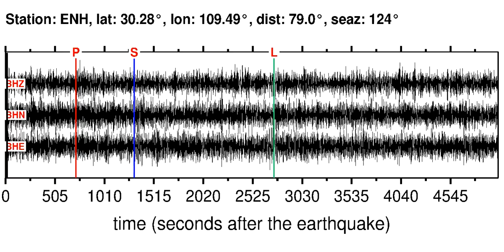Earthquake in SOUTHEAST OF LOYALTY ISLANDS (M5.50): 2013/3/6 09:16:02 GMT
Sonifications of the SOUTHEAST OF LOYALTY ISLANDS (M5.50) earthquake (2013/3/6 09:16:02 GMT).